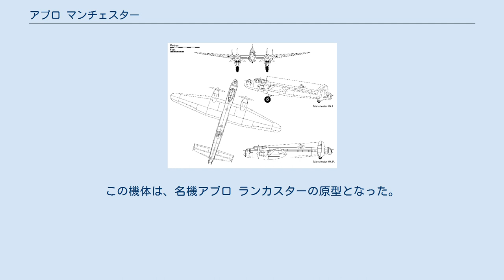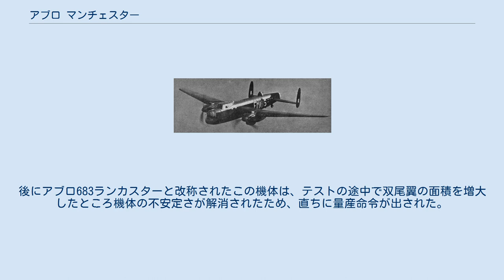アブロ マンチェスター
アブロ マンチェスター マンチェスター アブロ マンチェスター（Avro Manchester）は、第二次世界大戦初期のイギリス空軍で使用されたアブロ社製の爆撃機である。
1939年に初飛行し大量生産が計画されたが、搭載していたロールス・ロイス ヴァルチャー エンジンが不調の為満足に活動できず、生産は約200機で打ち切りとなった。
そこでエンジンをマーリンエンジン4発装備とした型「マンチェスター3」が試作された。
この機体は、名機アブロ ランカスターの原型となった。
 1936年にイギリス空軍から出された双発中型爆撃機の仕様（P.13/36)に従って開発されたのがマンチェスターで、開発当初はアブロ679と呼ばれていた。本機の特徴は、当時開発中だった高出力のロールス・ロイス バルチャーエンジンを2基搭載していたことで、これは競作となったハンドレ・ページ社のHP56も同じであった。しかし、バルチャーエンジンの開発は難航しハンドレ・ページ社はHP56の開発計画を放棄してしまった（代わりの計画HP57で開発されたのがハリファックスである）ので、結果的には本機が仕様（P.13/36)に従って開発された唯一の機体になった。 1939年7月に原型1号機が初飛行し、1940年には2号機が完成した。その後200機の生産型が発注され、1940年8月から部隊に配備された。しかし、2基のケストレルエンジンを結合したバルチャーエンジンはトラブル続きで、作戦行動に支障をきたすことが多かった。加えて、機体の安定性も不足していた。後者については双尾翼の間（胴体後部）に第3の垂直尾翼を設けることである程度は解決したが、それでも機体背部の銃座が起こす安定性不良は最後までつきまとった。
これらのことから部隊での評判は悪く、1941年2月に初陣を飾ったものの1942年6月末には爆撃機部隊の第一線からは退役してしまった。
 しかし、機体自体は優れていたので、主翼を再設計しマーリンエンジンを4基搭載した型「マンチェスター3」が1941年1月に試作された。
後にアブロ683ランカスターと改称されたこの機体は、テストの途中で双尾翼の面積を増大したところ機体の不安定さが解消されたため、直ちに量産命令が出された。
これが、後にイギリス空軍の4発爆撃機の代表となるランカスターとなった。
これ以降の製作中のマンチェスターの胴体は、すべてランカスターに転用された。
 Mk.I および Mk.IA の図面。